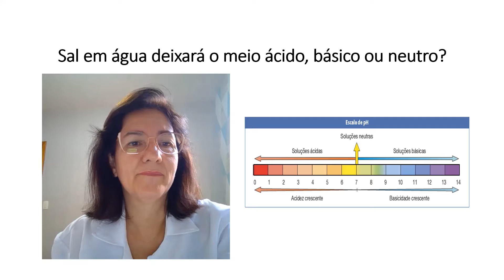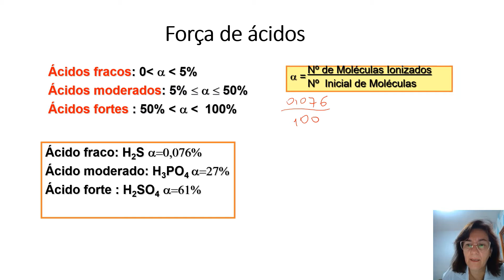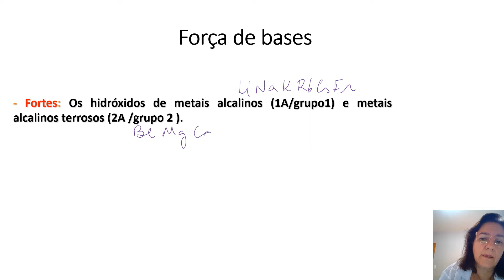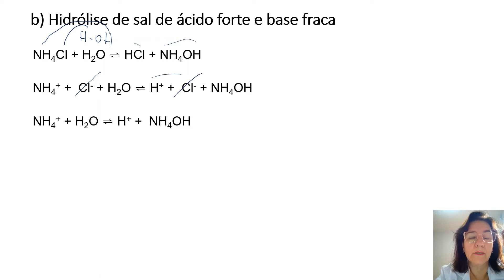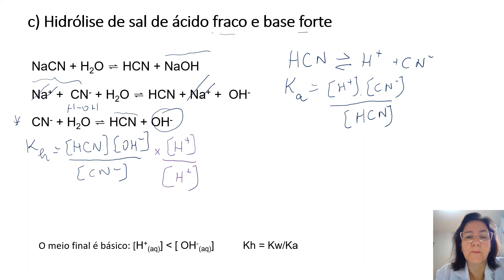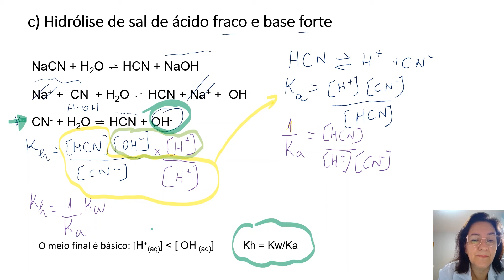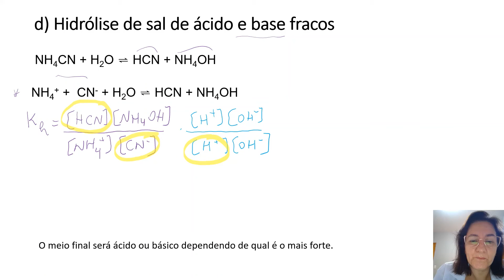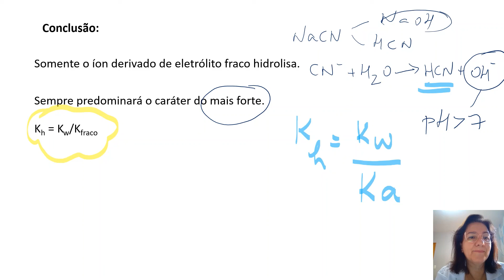HIDRÓLISE DE SAIS. TEORIA COMPLETA. VEM COMIGO.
Quando misturamos um sal em água qual será o pH do meio? Neutro, ácido ou básico?
O que é constante de hidrólise? O que há em comum entre a constante de hidrólise e Kw, constante de ionização da água?